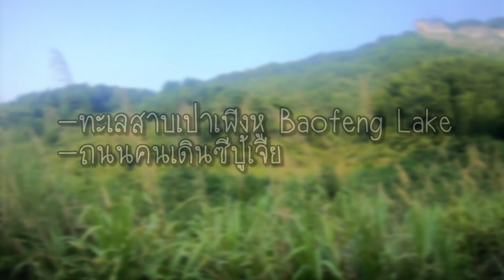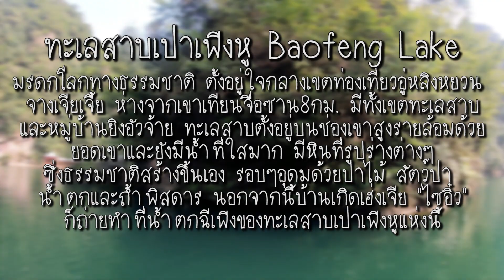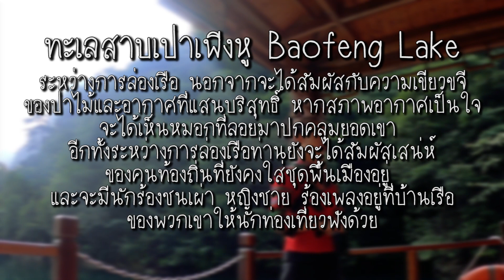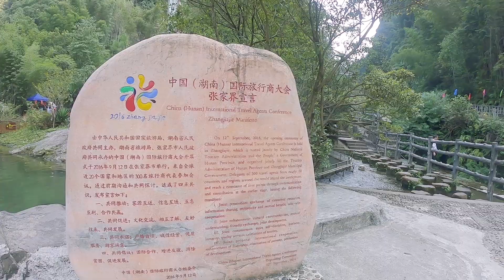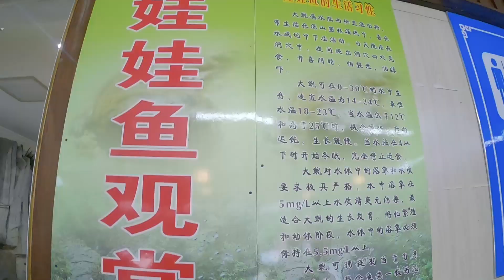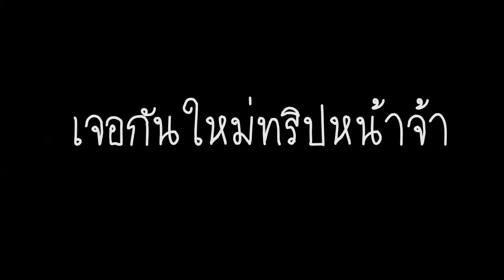จางเจียเจี้ย - ทะเลสาบเป่าเฟิงหู(BaofengHu) | Day4.2 | MaxTravelDiary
[Story] China Trip Ep.6: เส้นทางท่องเที่ยวในจางเจียเจี้ย เมืองที่เต็มไปด้วยแหล่งท่องเที่ยวที่มีความมหัศจรรย์ของธรรมชาติ และสิ่งก่อสร้างที่เป็นอันดับโลกสำหรับที่ต่อไปเราจะไปล่องเรือในทะเลสาบที่ขึ้นชื่อว่าเป็นมรดกโลกทางธรรมชาติ ตั้งอยู่ใจกลางเขตท่องเที่ยวอู่หลิงหยวน จางเจียเจี้ย และไปตามเส้นทางที่สร้างหนัง อวตารภาค2 ไปติดตามกันเลยครับ!

[Plan]: Day4 @จางเจียเจี้ย
-สะพานแก้วจางเจียเจี้ย
-ทะเลสาบเป่าเฟิงหู Bao Feng Hu (宝峰湖) Lake
-ถนนคนเดินซีปู้เจีย Xibujie (溪布街) Walking Street